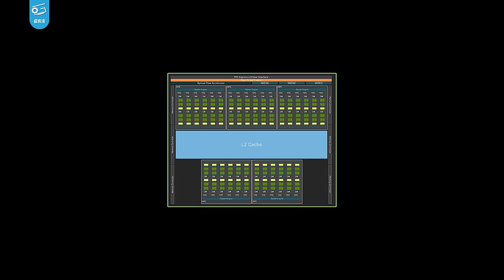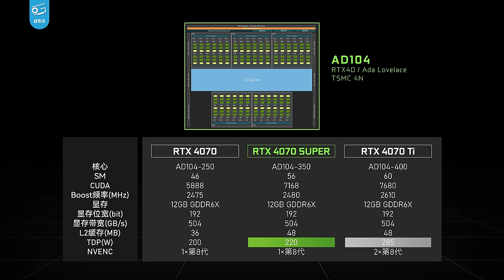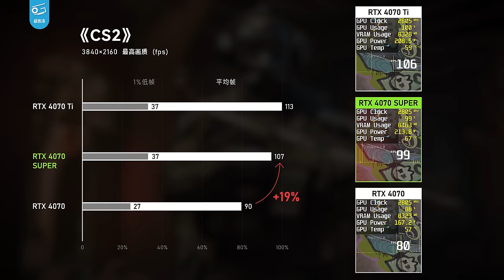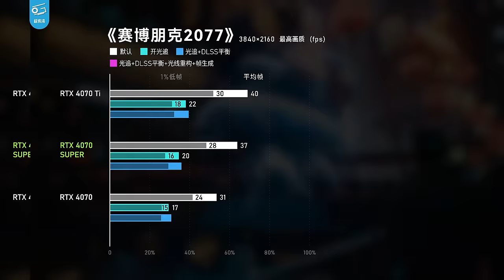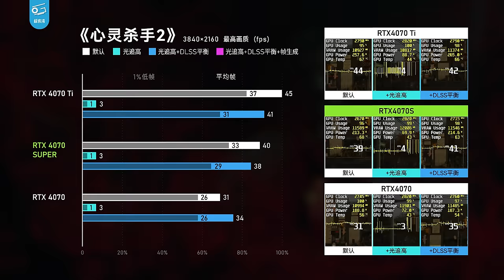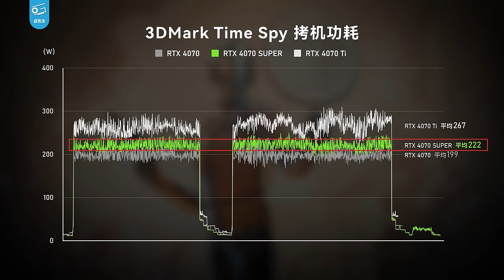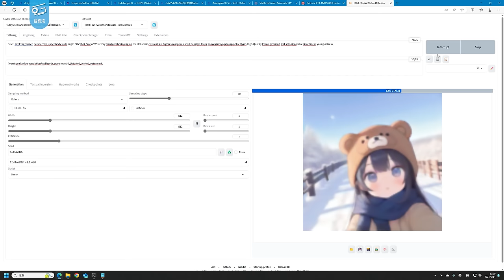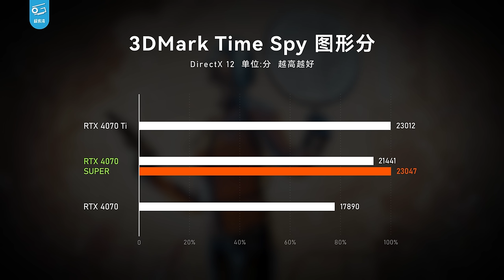RTX 4070 SUPER评测：比4070强20%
不久前的CES上，NVIDIA推出了40系显卡的Super版本，那么作为第一个登场的4070 Super实际表现如何呢？一起来看看吧！